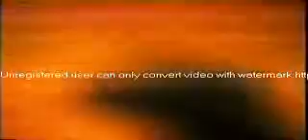The Officially Banned school project!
The Official School Project me and my son Austin made for a school Halloween diorama. The techer told Austin it promoted violence and that it was not acceptable for the project. It was'nt intentionally meant to be bad, However" with all the school violence nowadays it's understandable But" Then agian it seems incidents of violence are always reflected on artistic freedom, Which i feel is a lot excuses people make are based on government restrictions on things like these "Because" After all we are  secret Communist society hiding behind a flag."